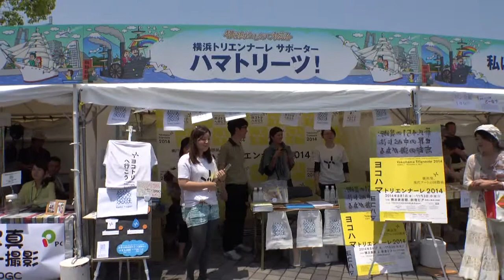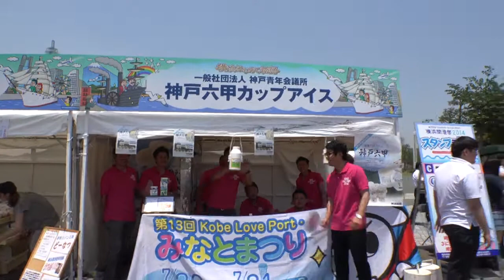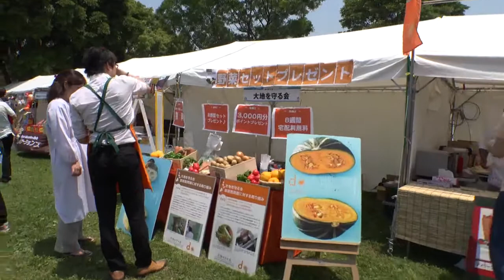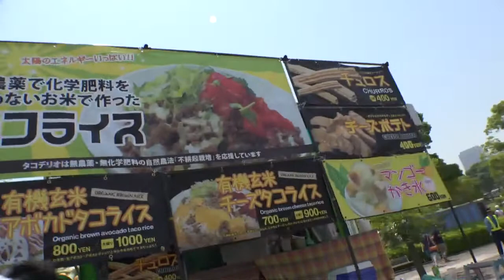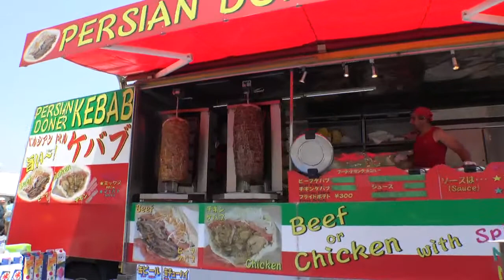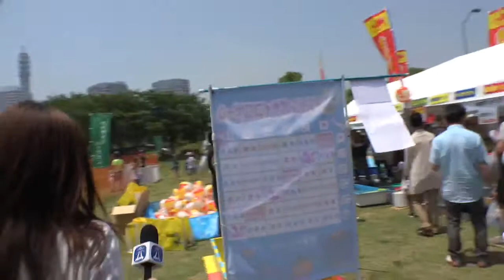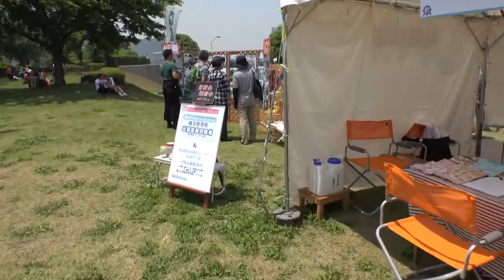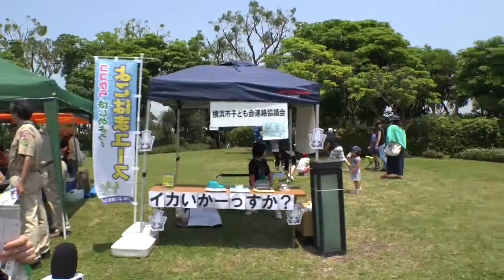【速報版】横浜開港祭2014 会場一巡